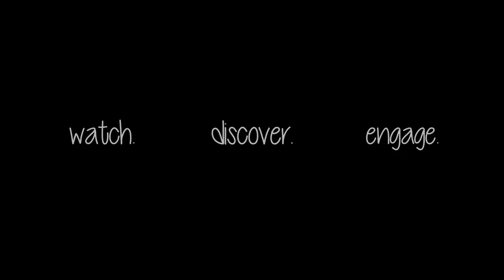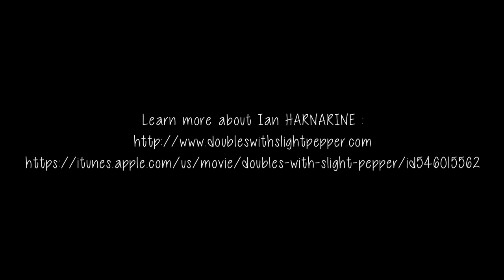caribBEING's Interview with Caribbean Filmmaker, Ian Harnarine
Filmmaker Ian Harnarine talks about his experience as a featured artist at the 3rd Annual Flatbush Film Festival and the opportunity for Caribbean cinema in NYC.

caribBEING is THE one-stop boutique spot for you to explore contemporary & classic Caribbean cinema, art and culture.  Our mission is to build community through the lens of Caribbean artists, filmmakers and their projects, with a special focus on film. Our site is continuously updated with latest news, events and stories by and about our people. We aim to be global in reaching the Caribbean Diaspora while remaining local in perspective.

We're not just a film festival, we're a movement! You can become part of the movement by making a donation, following us and spreading the word with your friends. Help us a shine a light on Caribbean cinema, art and culture!

Directed/Edited by: Janluk "Slas" Stanislas
Production Associates: Mark Flynn, Laquin Alexander